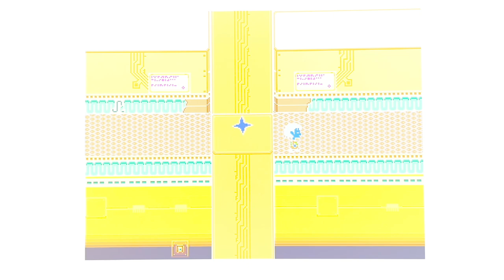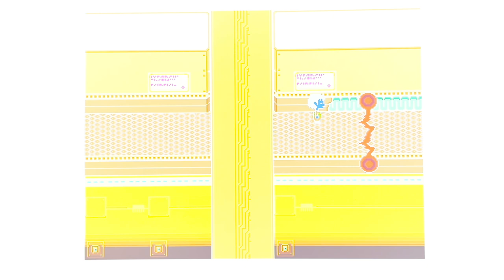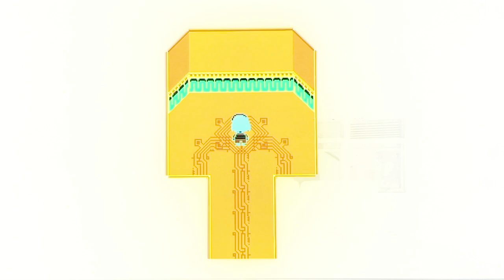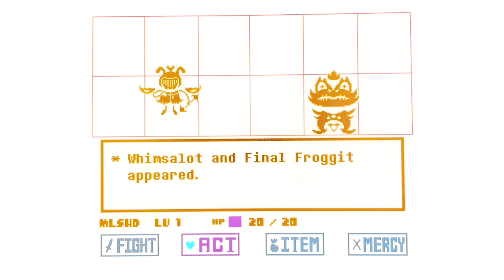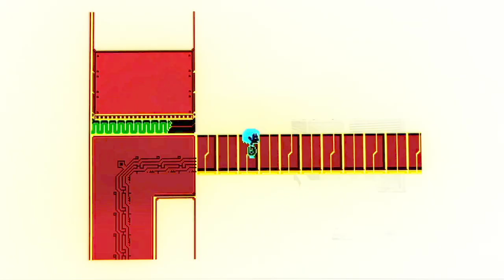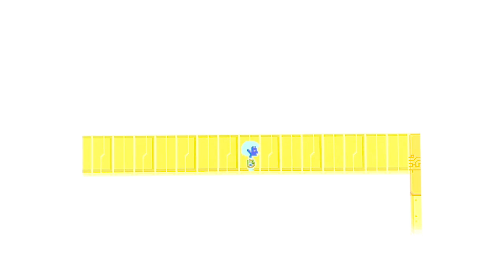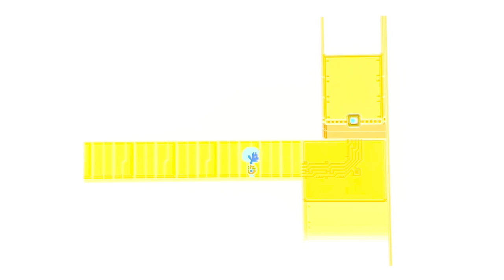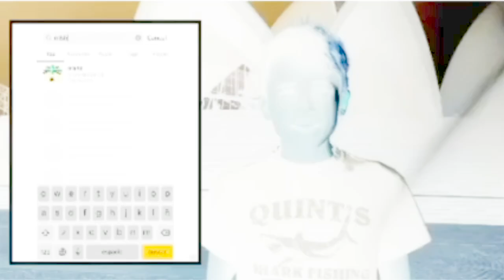MLSHD UNDERTALE PART XXIV CLOSE YOUR EYES IN G MAJOR